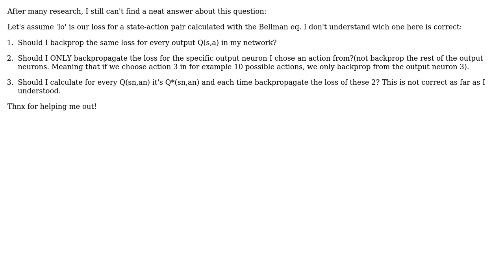Software Engineering: backpropagation DQN double q learning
With thanks & praise to God, and with thanks to the many people who have made this project possible! | Content (except music & images) licensed under CC BY-SA | Music | Images & others | With thanks to user harwiltz user Alexandre Martens and the Stack Exchange Network Trademarks are property of their respective owners. You are responsible for your own actions.